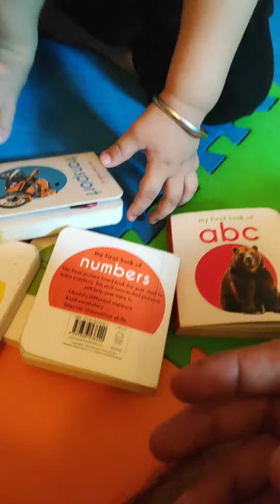how to teach your kid, repeat the words as much as you can